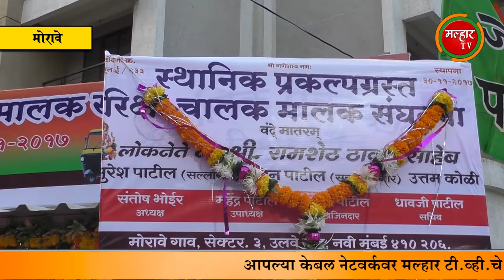रिक्षा चालक-मालक स्थानिकांचा हक्काचा रोजगार; लोकनेते रामशेठ ठाकूर यांनी केले कौतुक